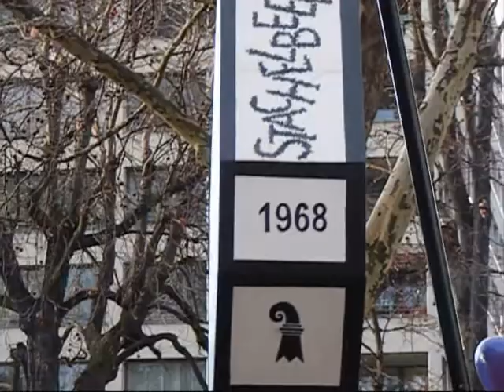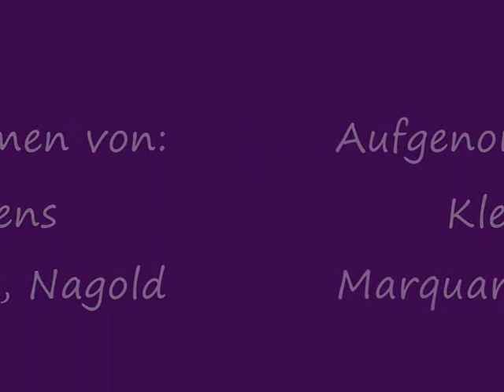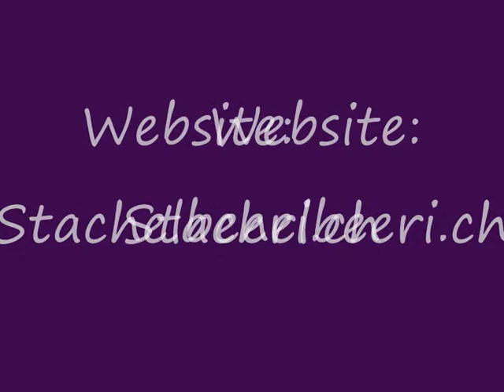Fasnacht Basel 2010 - Guggemuusig Stachelbeeri Basel (Auftritt Claramatte)